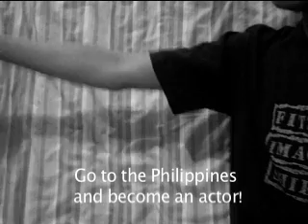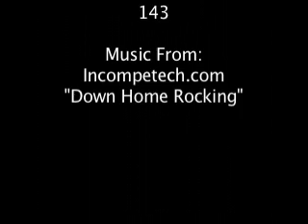Pinoy Kids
Yah - what's it like to be a Filipino Kid...

Btw; part 2 has nothing to do with this - i just recorded/edited/posted them in the same day.